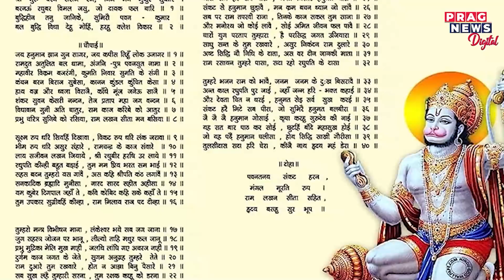Jibon Madhuri: A spiritual show by Prag News Digital